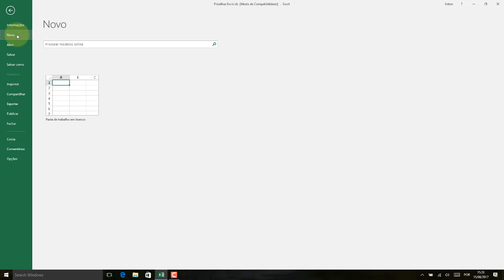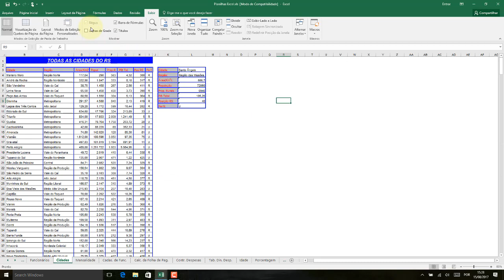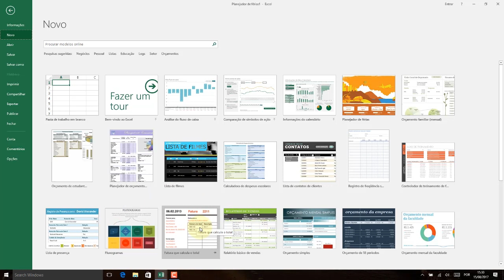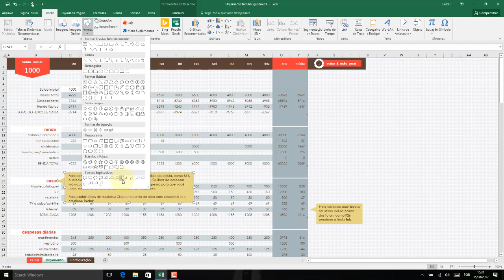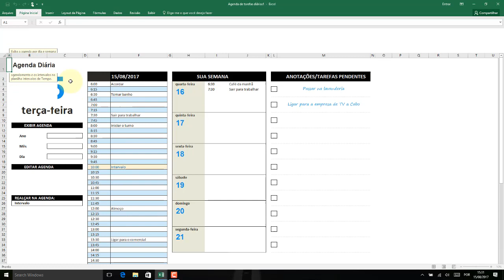Excel 2016 Aula 26 Inserindo e modificando os templates do Excel 2016